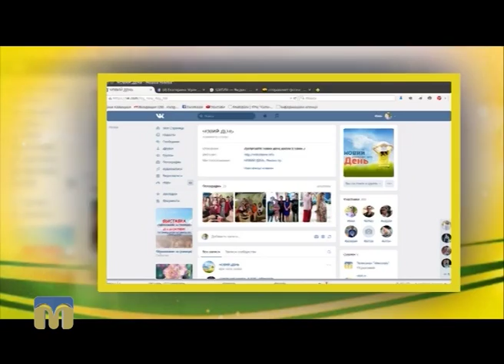Новий день. Конкурс до Дня вчителя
Програма "Новий день" оголошує конкурс до Дня вчителя.